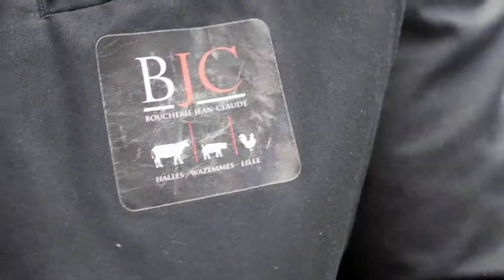Boucherie Jean-Claude - Lille / Halles de Wazemmes - 2018